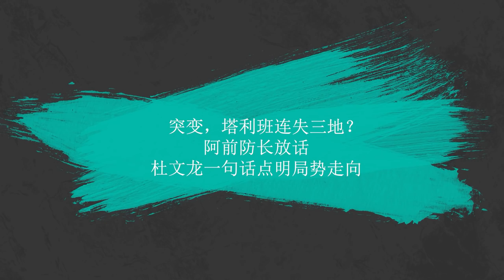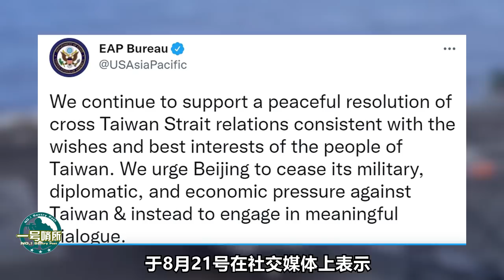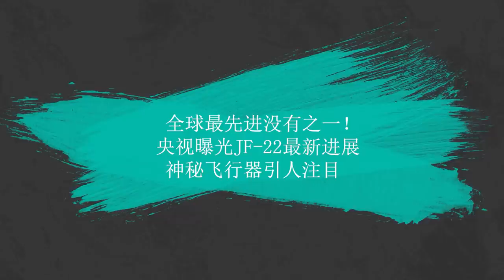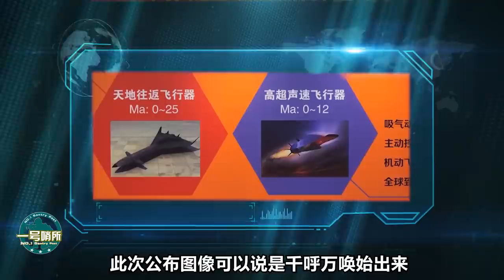全球最先進沒有之一！央視曝光JF-22最新進展，神秘飛行器引人註目|印度欲為下次戰爭做準備？數百工人湧至“世界屋脊”，中國人：欠打|臺海局勢|塔利班【一號哨所】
1、00:00-02:15 突變，塔利班連失三地？阿前防長放話，杜文龍一句話點明局勢走向
2、02:16-04:58 台海背後大戰或已打響，我軍嚴密操演，72小時擾動美台緊張
3、04:59-07:55 全球最先進沒有之一！央視曝光JF-22最新進展，神秘飛行器引人注目
4、07:56-10:37 印度欲為下次戰爭做準備？數百工人湧至“世界屋脊”，國人：欠打
全球最先進沒有之一！央視曝光JF-22最新進展，神秘飛行器引人註目|印度欲為下次戰爭做準備？數百工人湧至“世界屋脊”，中國人：欠打|臺海局勢|塔利班